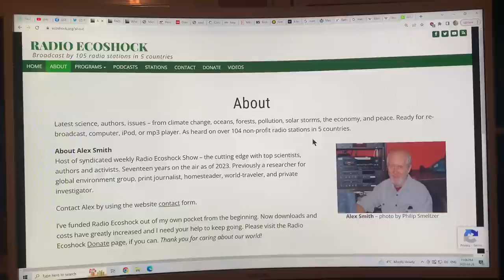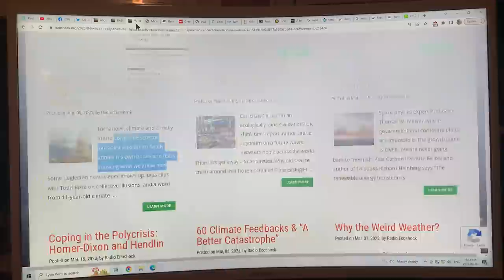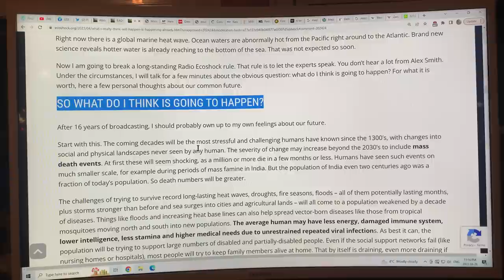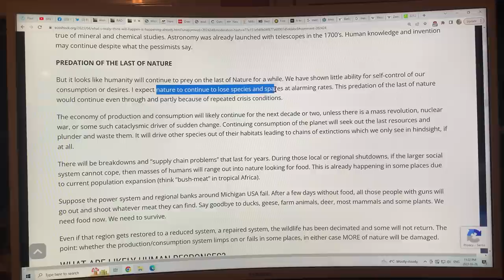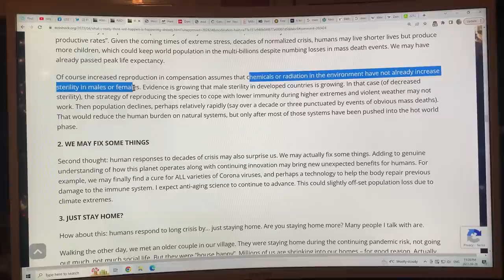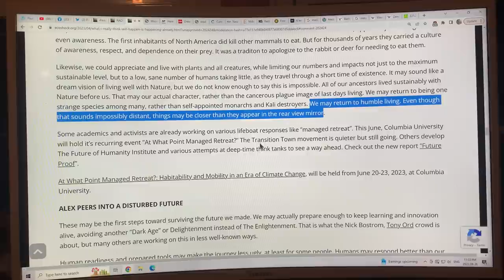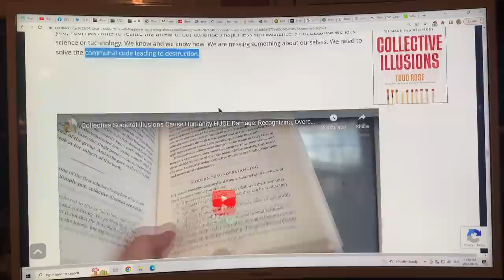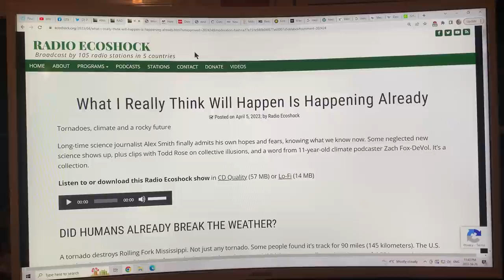Many “Words of Wisdom” on Humanities Climate Future from Radio Ecoshock’s Alex Smith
About ten years ago Alex Smith called me for the first time to invite me on his radio program “EcoShock Radio” or “Radio EcoShock”; I always interchange the two words.

Since then, I’ve chatted with Alex on his program two or sometimes three times per year. I’ve always thought that his interviews are the best, since he knows so much about climate, the environment, science, and most other topics.

In a recent post, Alex stepped out of his normal routine of interviewing top scientists, authors, activists, etc. and told us what he thinks humanity and civilization has in store for it over the next few years, few decades, and longer.

I highly recommend you listen to what he has to say, and read what he has to say; I agree with most of his thoughts and think that they are very insightful. They are reasoned and nuanced, and emphasize that we just don’t know what how our future will play out since predicting future human behaviour and actions is a fools game.

Alex and I certainly agree that “doomers” who are certain humanity will go extinct in 3 years or so are off their rockers, and are self-delusional, even cult-like. We just don’t know, and anybody that seems certain of a specific extinction date a few years off, etc. is just nuts, and laughably so.

to support my research and videos.

Sincerely,
Newton, Shackleton and Paul…